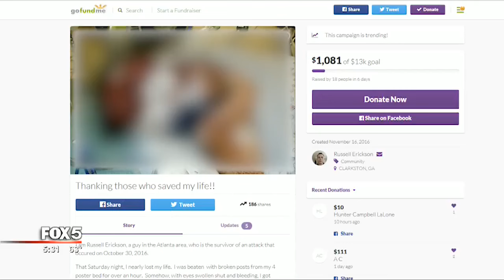Man beaten inside his own home thanks officers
A Clarkston man was nearly beaten to death inside his own home, but Russell Erickson survived and is now thanking everyone who saved his life. That included DeKalb County Police L-9 Indi, who tracked down the suspect.

At the time of the beating, Erickson was unconscious and unable to talk to detectives, but was able to meet with the K-9 and his handler this week.

“He punched me relentlessly in my face and cut my eye. My eyes were swollen shut and I have a brain injury as well. He broke the posts off my four posts bed and beat me with them. And then when I got outside he continued to beat me,” said Erickson.

A neighbor heard Russell's cries and called police

“Thank God the lady across the street, after she opened the window because she had hot flashes and that's the best thing in the world, ladies having hot flashes is wonderful because she opened that window and heard me yelling,” said Erickson.

Paramedics rushed Russell to the hospital while police were left to try to figure out who did this. With Russell unconscious, they didn't have much information. That's when they called in DeKalb County Police Officer Norman Larsen, and his K-9 Indi. But by now, close to two hours had passed and Larsen didn't know how much help they could be.

“Indi picked up a track right away and immediately my thoughts changes. Ok the guy could still be out here. He tracked behind buildings into this community behind here and found a bloody shirt by the privacy fence,” said Officer Larsen.

And Indi led everyone straight to the suspect.

"When My detective Elliott came and said yes we got him. The dog got him. I was so happy I could finally sleep,” said Officer Larsen.

Now Russell wants to give back. He's started an online funding campaign page and he plans on buying Indi's food for the next year.

“Whatever kind of dog food you like, you get the best,” said Erickson.

A gesture Officer Larsen hasn't seen before.

“This is the first time. Very appreciative for it,” said Officer Larson.